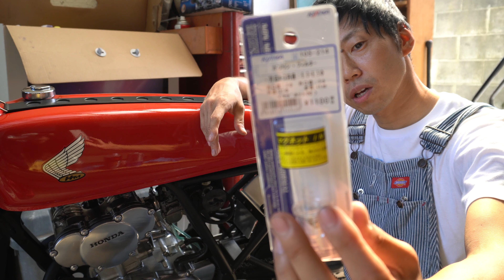HONDA DREAM50エンジンかけてみた！I tried to start the engine!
エンジンかかったぞ！！感動を共感してください！
I've got my engine running! Please share my excitement!